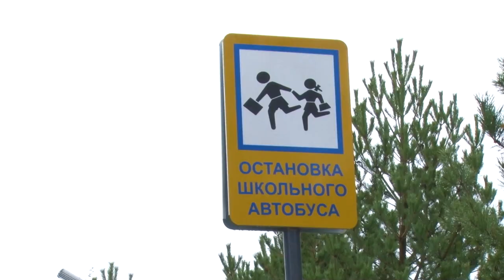Проверка качества благоустройства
Новые пешеходные дорожки, тротуары и проезды: Андрей Иванов проверил качество благоустройства в Саввинской слободе.